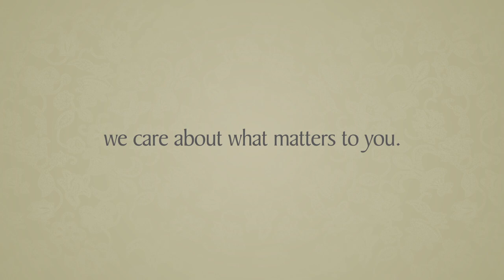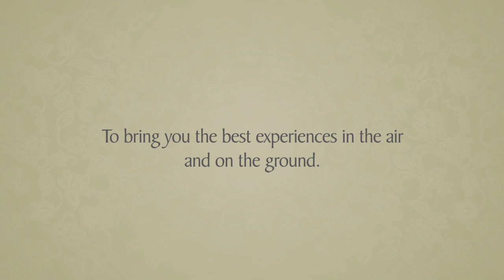F1®, Champagne Taittinger & More | SQ Insider 4 | Singapore Airlines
New champagne, new cabin products, 2014 FORMULA 1 SINGAPORE AIRLINES SINGAPORE GRAND PRIX highlights, and more – keep up-to-date with SQ Insider 4!

Skip to specific sections of your interest, or read more about them below.

0:13 New Cabin Product Updates
0:20 Inflight Wi-FI on Selected Flights
0:27 Champagne Taittinger on Business Class
0:37 Update on Economy Class Serviceware
0:44 New Merchandise on KrisShop
0:50 New A380 Route to Auckland
1:00 2014 F1® Recap

New Cabin Product Updates
You can now enjoy our next generation cabin products, available on selected Boeing 777-3000ER aircraft.

Inflight Wi-Fi, Now Available
Introducing inflight wi-fi, keeping you connected on all Airbus A380 and selected Boeing 777-300ER flights.

Champagne Taittinger on Business Class
Champagne lovers rejoice, as the Taittinger Prélude Grands Crus is now available on Business Class.

Update on Economy Class Serviceware
We’ve upgraded our Economy Class serviceware to make your meals more enjoyable.

Purchase these new gifts from KrisShop, available inflight and online.

New A380 Route to Auckland
The Singapore Airlines Airbus A380 now flies to Auckland, New Zealand.

2014 F1® Recap
Thank you for supporting and celebrating with us as we lit up the night at the 2014 FORMULA 1 SINGAPORE AIRLINES SINGAPORE GRAND PRIX!